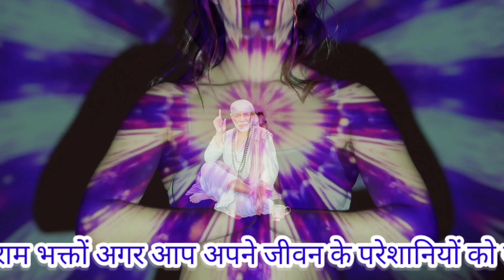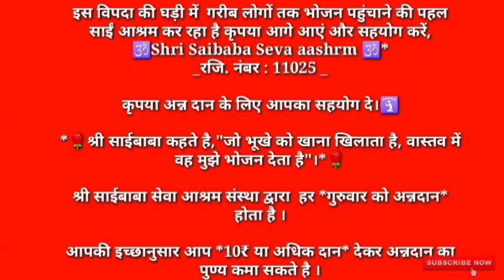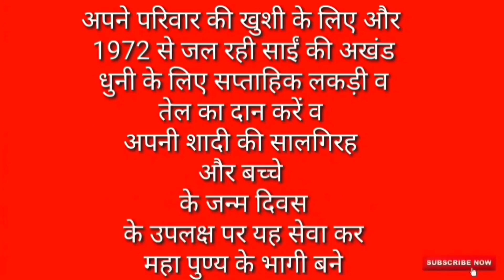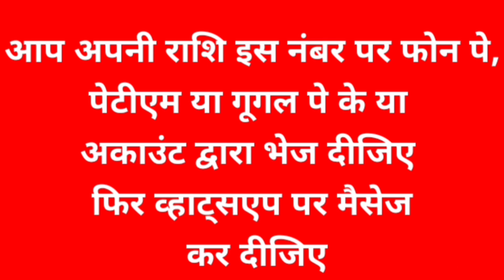Sai Baba Ji Ka Chamatkar-इस सच्ची घटना को देखने के बाद साईं बाबा पर आपका विश्वास 100 गुना बढ़ जाएगा